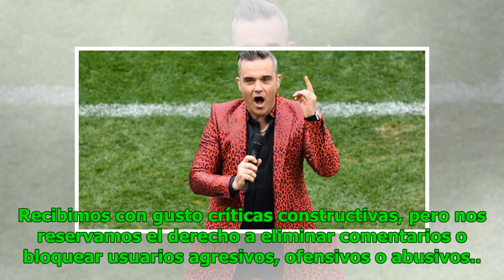Obsceno gesto de Robbie Williams marca ceremonia inaugural del Mundial